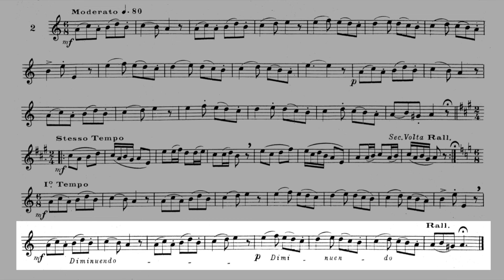MAXIME-ALPHONSE II Nº 2 Moderato. Horn solo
Lightly stress the firs note in each beat the dotted notes very short, the 2/4 beat bound flexibly.

Horn: Stomvy Titán Seis Cobre